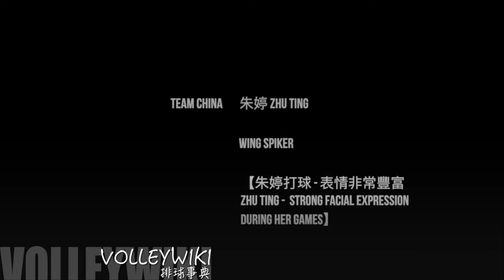朱婷 Zhu Ting |【朱婷打球，表情非常豐富】| Zhu Ting , Strong Facial Express During Her Games!